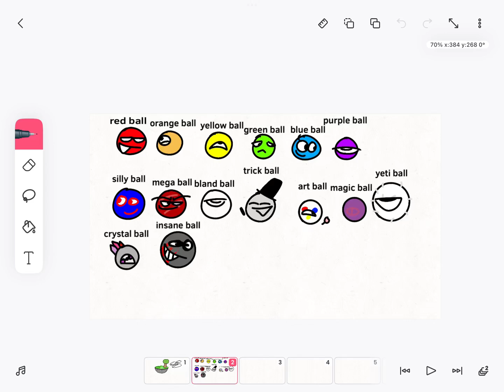I am making a thing, and you can recommend a character